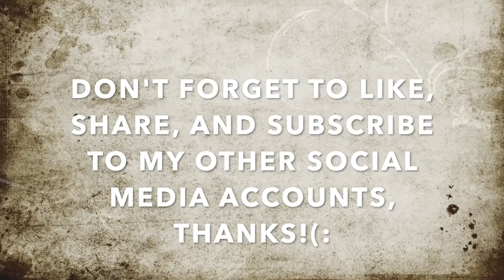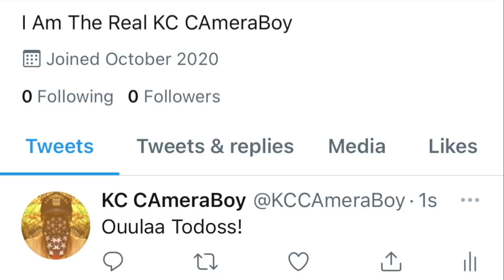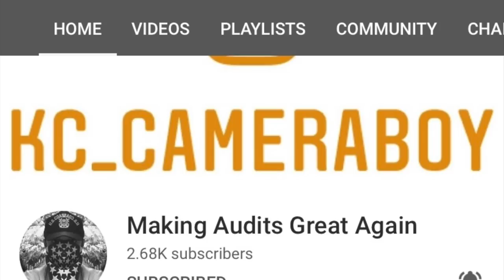Pansy Guard Gets Checked For Refusing To ID Under California BSIS Regulations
Fan Mail: 322 State Ave P.O.639 Shafter Ca 93263 Send It Under KC Transparency